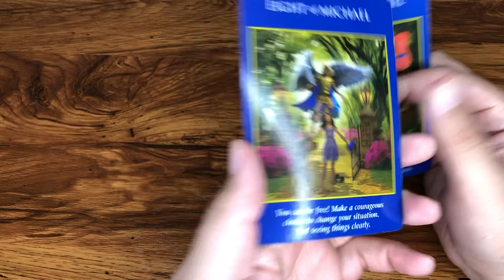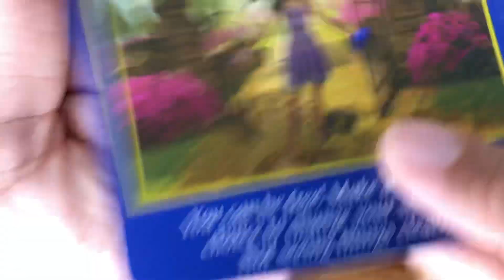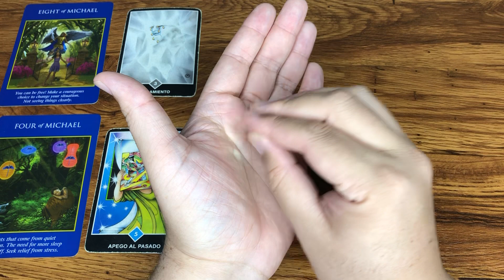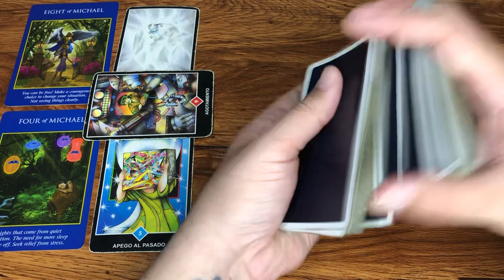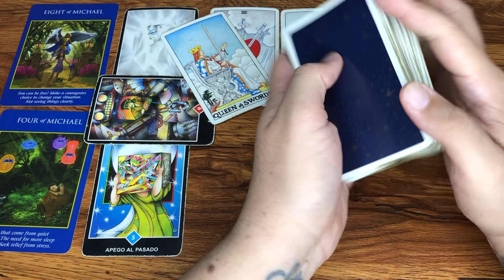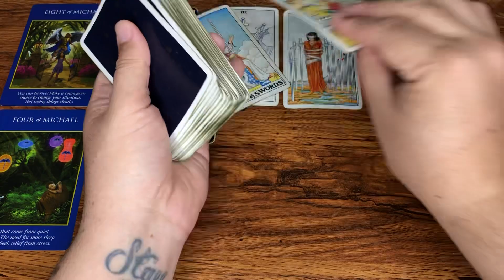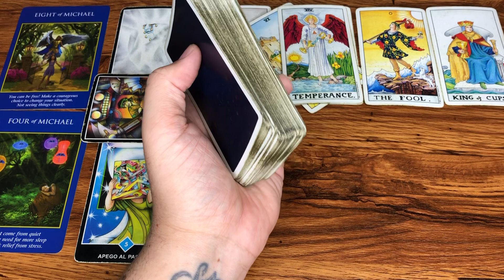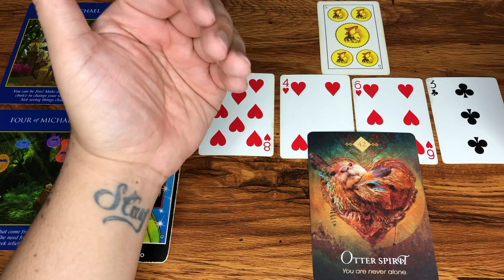TAURO HORÓSCOPO SEMANAL DEL 16 AL 22 DE ENERO 2023 | J.Tarot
Te Decreto Luz y Progreso
Love,
J.